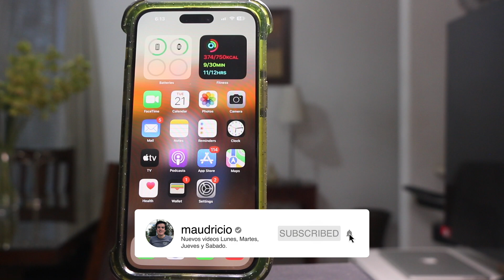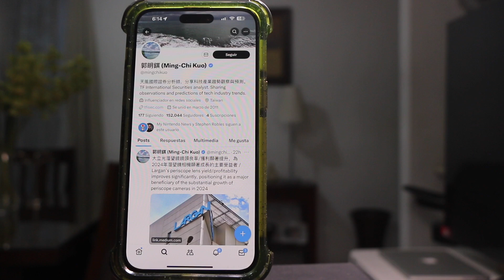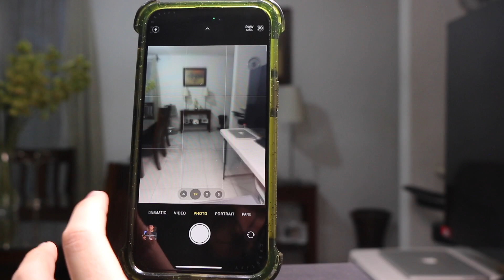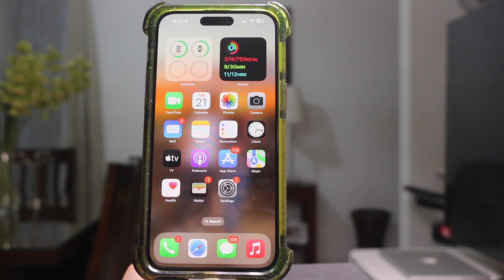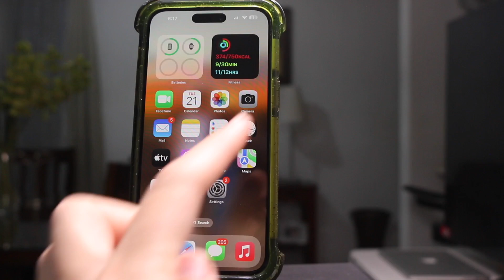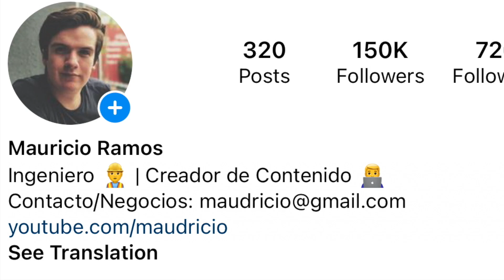NUEVO IPHONE 16 TODO LO QUE SABEMOS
En este video te hablamos sobre todo lo que sabemos y lo que tienes que saber del nuevo iPhone 16.